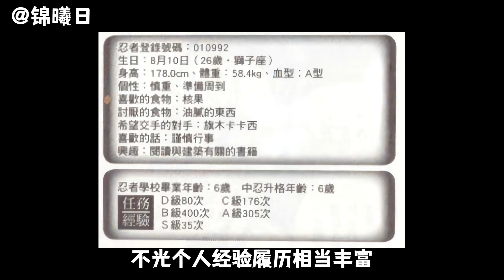人狠話不多的暗部，為何後期只能淪為「背景板」？【戲說火影設定】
如果覺得視頻還不錯，那辛苦在看視頻的您給咱個訂閱支持吧~
更多精彩視頻，請點擊

拉風的暗部為何在後期淪為背景板？
暗部的實力究竟幾何？
想要入職暗部？你又要滿足哪些條件？
歡迎來到錦曦日的頻道！
本期視頻，咱們將來講述一下關於暗部的相關設定~